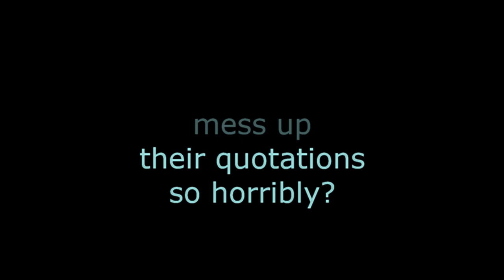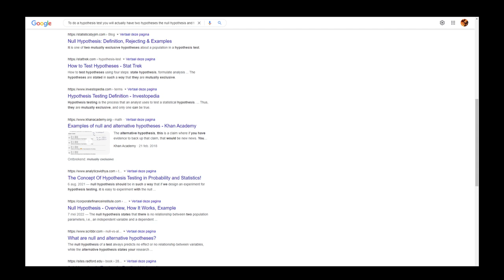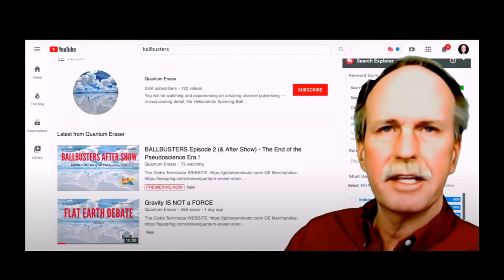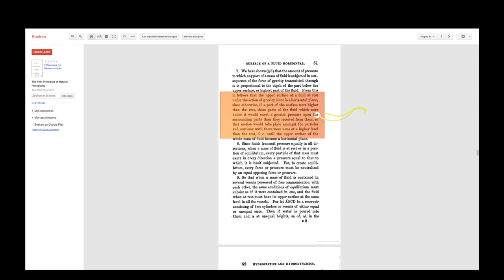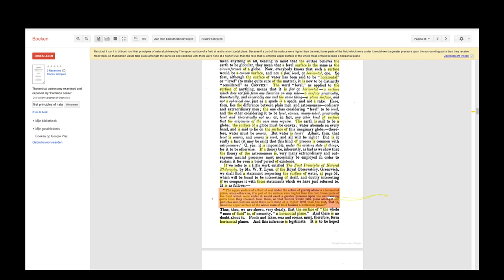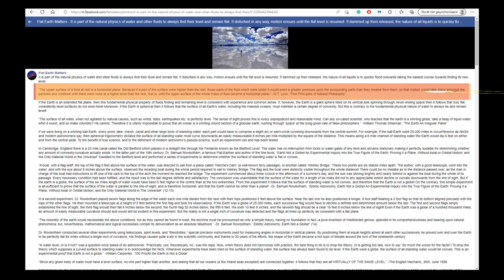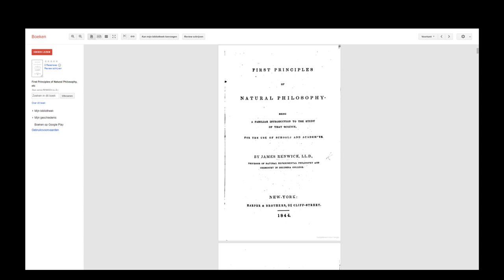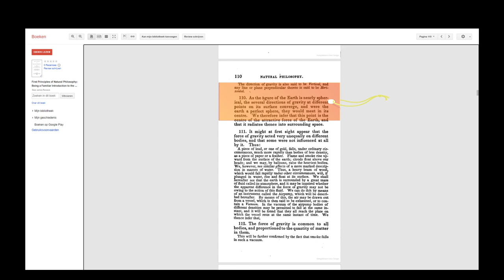flat earth nonsense 72 why do flerfers mess up their quotations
Flerfers have the nasty habit of misusing quotes. I present a few examples of this.